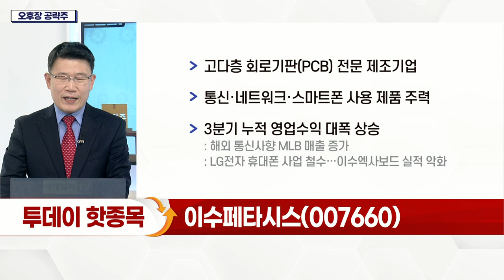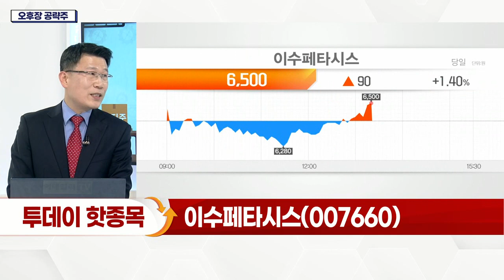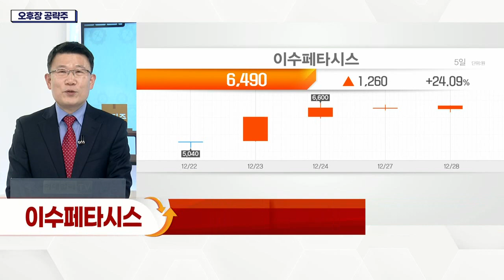이수페타시스(007660)... 3분기 누적 영업수익 대폭 상승_오후장 공략주 (20211228)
- 고다층 회로기판(PCB) 전문 제조기업
- 통신·네트워크·스마트폰 사용 제품 주력
- 3분기 누적 영업수익 대폭 상승
- 내년 IT제품 매출 판매 회복 기대
- 매출처 다변화 및 통신 고도화
- 올해 영업이익 흑자전환 전망
- 기관·외국인 순매수 지속